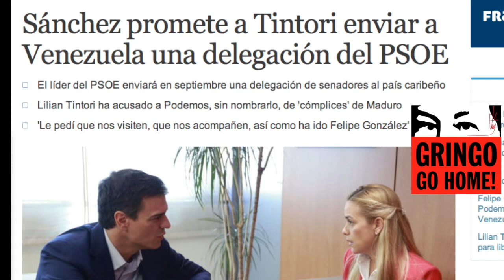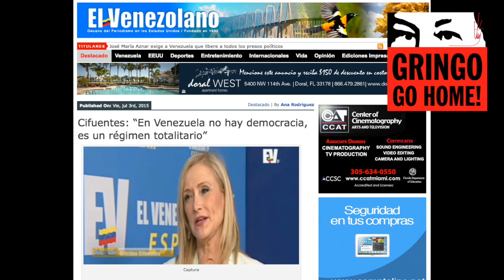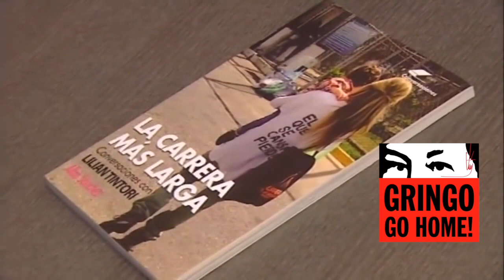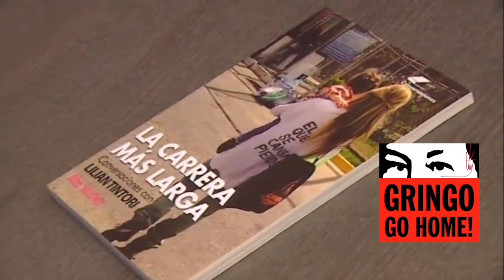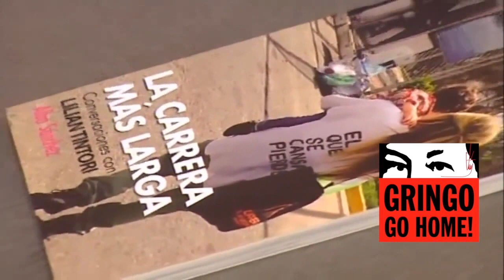VREGESP 20150705 Aznar FAES contra Venezuela. Lilian Tintori, Pedro Sánchez PSOE. El Venezolano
050715 VREGESP 20150705 Pedro Sánchez (PSOE) y Carme Chacón (PSOE) con Lilian Tintori. Políticos y periodistas españoles con los dueños de El Venezolano TV en el régimen de España. José María Aznar y Cayetana Álvarez de Toledo en FAES con Miguel Henrique Otero, y Mitzy Capriles. Antonio Miguel Carmona Sancipriano (PSOE), concejal del ayuntamiento de Madrid, Cristina Cifuentes (Partido Popular, PP), presidenta de la Comunidad de Madrid. Antonio García Ferreras contra Venezuela desde Grecia. 5 de julio, 2015.